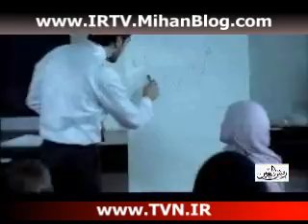faghat khoda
simi uosof